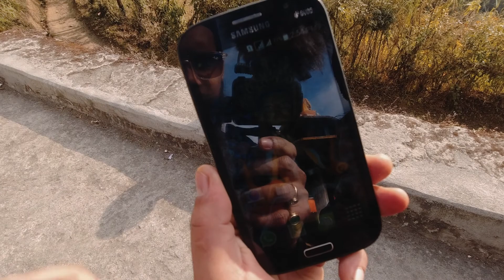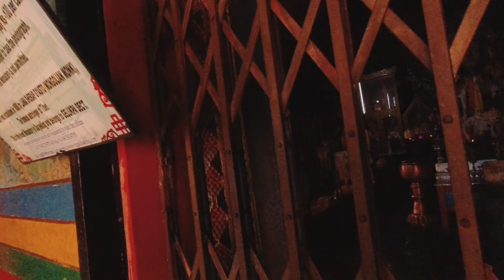Oldest Monastery of Darjeeling 🏯 | Monk Ke Saath Kuch Baat Chith | Darjeeling Series 2021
In this Series You will have some amazing experiences of myself staying in a beautiful Darjeeling Travel Places Homestay in Darjeeling, a Local Food Tour, Visiting exciting attractions in Darjeeling, My Expenses and filled with many Information.